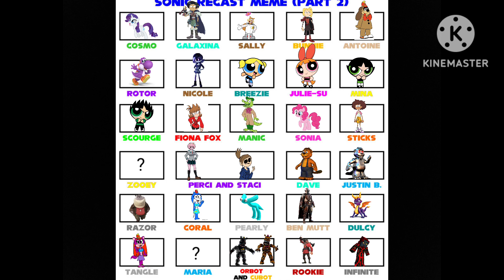sonic cast meme